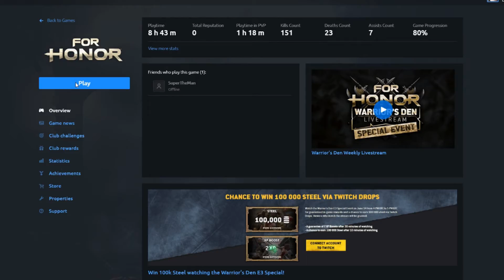How 2 For Honor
This is a guide how to be FOR HONOR